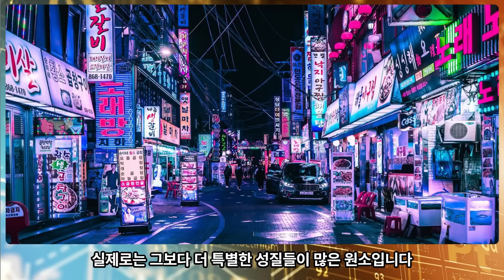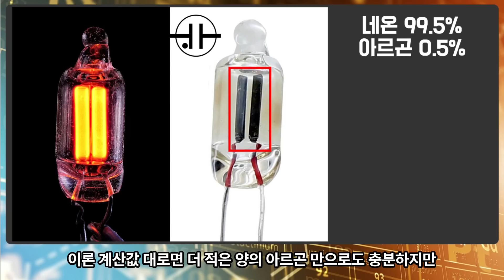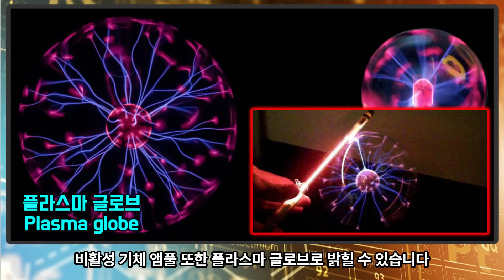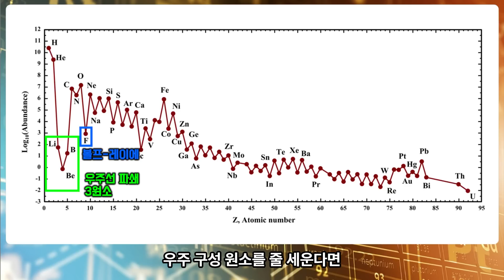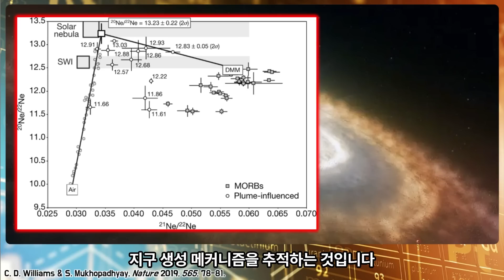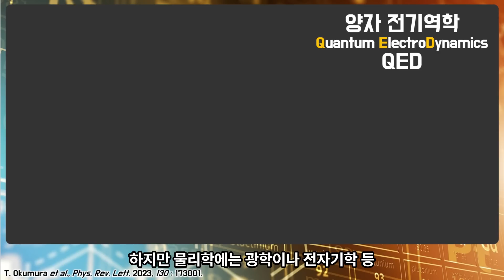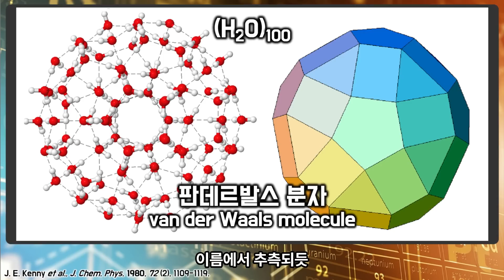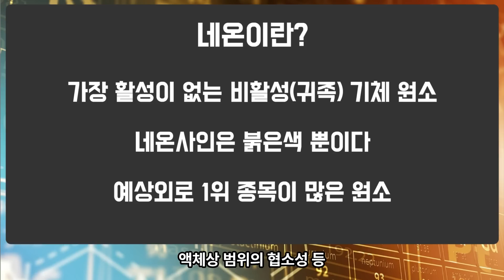No. 010 네온(Neon, Ne)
두 번째 귀족 기체 네온과 네온사인의 관계
네온의 빛을 안정하게 확인할 수 있는 팁 공개!
액체 네온의 특징과 사용은?
네온으로 지구와 달의 생성 과정을 추적할 수 있다!
네온 화합물과 네온 분자

[00:00] 인트로
[00:20] 네온사인과 사이버펑크
[00:58] 네온의 발견
[02:23] 펜닝 혼합물
[04:29] 안전한 네온사인 체험
[05:40] 액체 네온은 없을까?
[08:06] 네온 존재량
[08:59] 우주 역사의 증거, 네온
[12:23] 목성에 네온이 적은 이유
[13:56] 네온과 양자 전기역학
[15:30] 네온 분자와 네온 화합물들
[17:59] 네온 분자 아재개그
[18:51] 결론